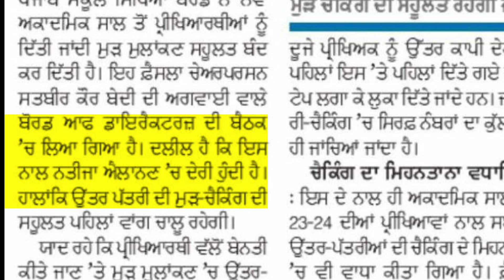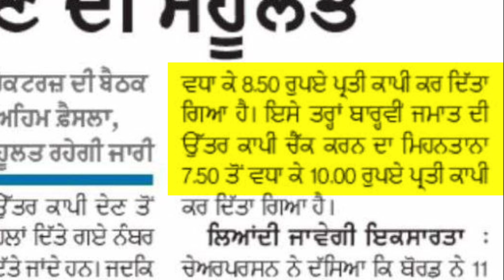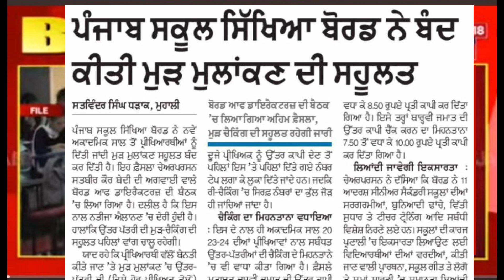PSEB News Today - ਪੰਜਾਬ ਸਕੂਲ ਸਿੱਖਿਆ ਬੋਰਡ ਨੇ ਲਿਆ ਅਹਿਮ ਫੈਸਲਾ 😲 | Punjab school news today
pseb final paper
pseb exam news
Punjabi news
Punjab holiday news today